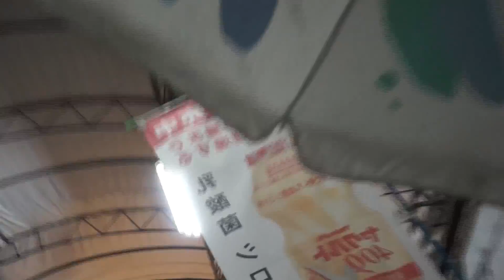おばぁラッパーズin栄町屋台祭り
obarappers 150926